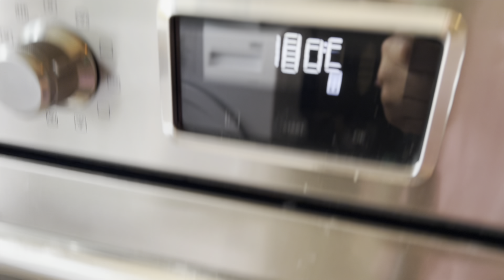Aceminin baklavası anca bu kadar olur/fazlasını beklemeyin😂eleştiriye acık bir video😂😂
selamlıyorum kanalıma ve yüreğime hoş geldiniz ve yeni videomda iyi seyirler diliyorum#baklava#hazırlık#günlükvlog#sohbet#günlükvlog#

Hamur icin malzeme listesi❤️❤️
1.çay bardağı su
1.cay bardağı süt
1.tane yumurta …
1.cay bardağı sıvıyağ
2.yemek kaşığı yoğurt
1.yemek kaşığı tereyağı
2.yemek kaşığı  sirlike..
Yarım paket kabartma tozu..
Bir fiske tuz..
Aldığı kadar un yumuşak bir hamur olacak yaklaşık bir pakete yakın alıyor az az ekleyin..
Acmak için bolca nişasta❤️❤️❤️

Şerbeti:::
4 su bardağı şeker (bardak ölcüm 250 ml)
4.su bardağı su
İsteye göre azda limon sıkın altını kapatmaya yakın…

180 derece önceden ısıtılmış alt üst ayarda bir bir buçuk saat pişşin acele etmeyin güzel pişmezse hamurlaşır….
Soğuk şerbeti sıcak baklavaya dökün …

Hortum🧺🧺

Kullandığım askılar 👗👗

Azadın valizi🧳🧳🧳

Kullandım ürünleri buradan amazon sayfam…
BULA BİLİRSİNİZ..🦋
İntagram hesabım❤️